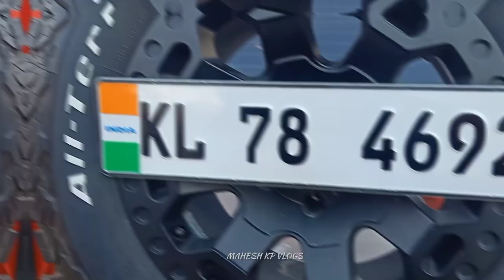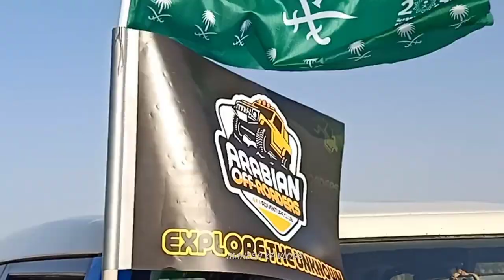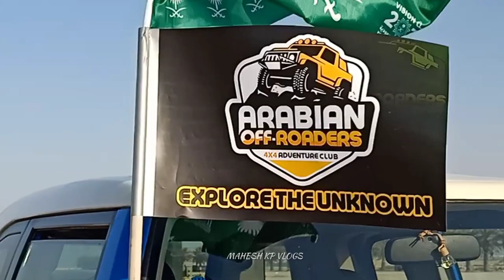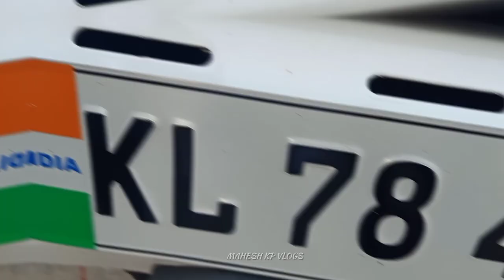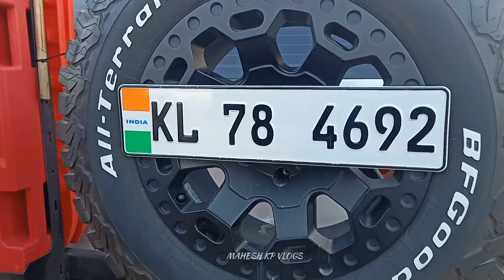മല്ലു travaller നേരിൽ കണ്ടപ്പോൾ 😱mallutravaller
First meet with mallu travaller in saudi Arabia.
faundation day of saudi Arabia

mallu traveler,
 kerala travel vloger, malayalam traveler, ford raptor, ford raptor india, ford raptor kerala, monster truck kerala, mallu traveler ford raptorno 1 travel vloger in india, indias most followed travel vloger, van life from india, VAN LIFE INDIA, india to europ car drive, india to europ van life, india to london car drive, world trip on car, over landing from india